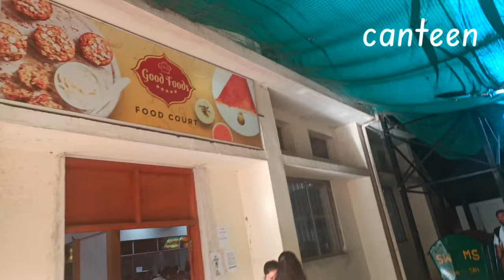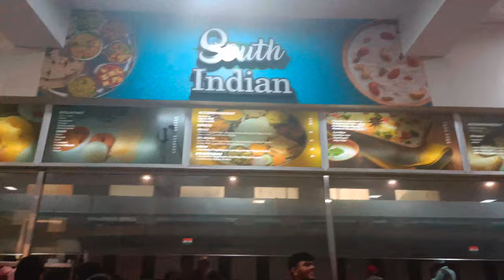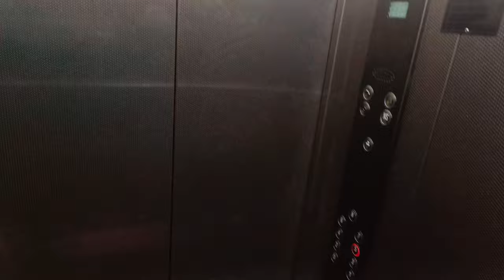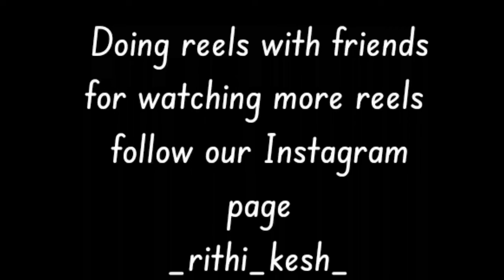college day vlog✌️/SRM ramapuram/flimtech 🎥 1st year/Rithikesh/let's go vlogs Tamil